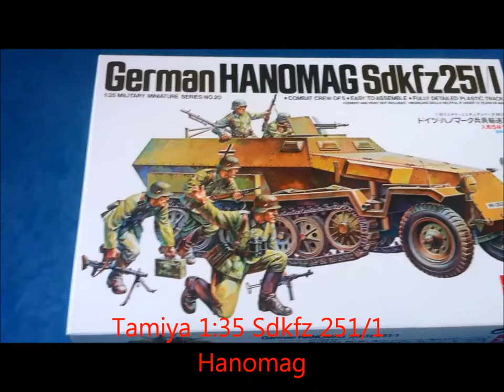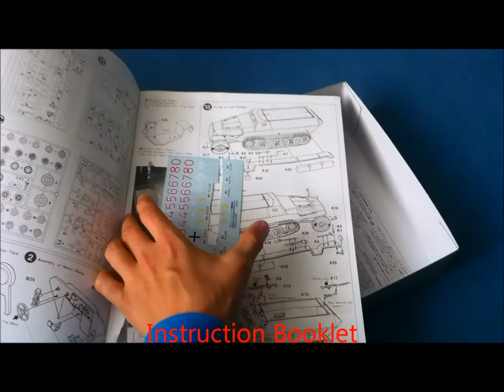Review & Pictures Tamiya 1/35 Sdkfz 251/1 Hanomag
This is a review of my Tamiya 1/35 Sdkfz 251/1 Hanomag
I think its a good kit!